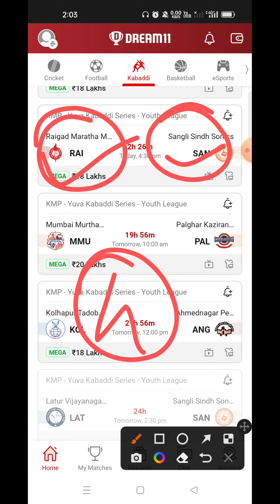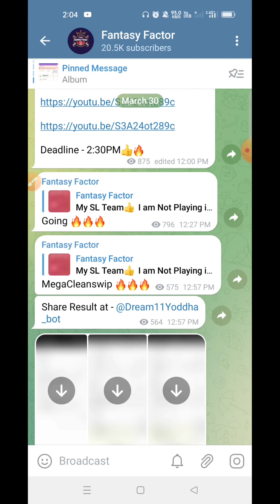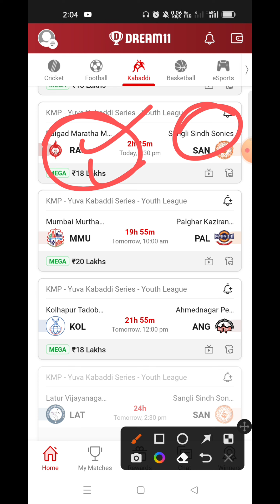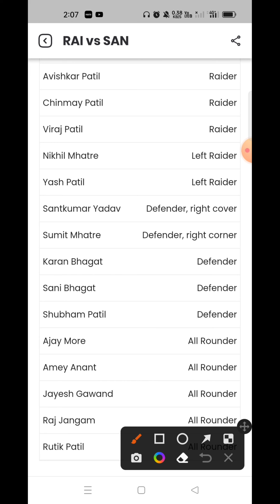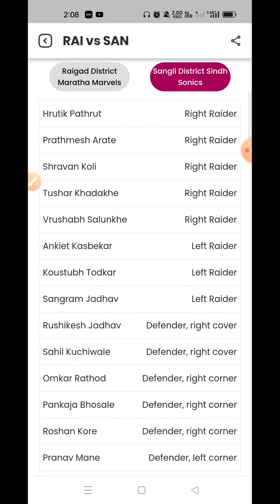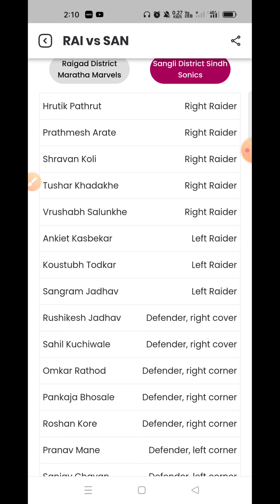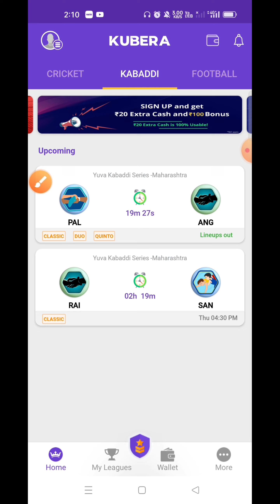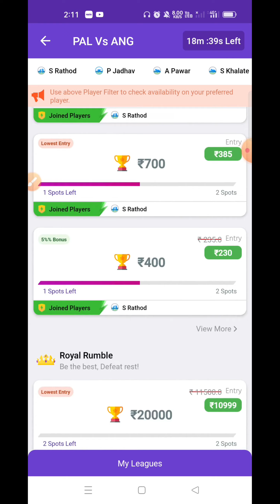RAI vs SAN Dream11 Prediction || RAI vs SAN Dream11 Team || Yuva Kabaddi Series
Tags -;

Your Quires -;

RAI vs SAN Dream11 Prediction

RAI vs SAN Dream11 Team

RAI vs SAN Dream11 GL Team

RAI vs SAN Dream11 Prediction live

RAI vs SAN Dream11 SL team Player Stats

RAI vs SAN Dream11 GL Prediction

RAI vs SAN Kabaddi Match

Yuva Kabaddi League

1. This video is based on our own research we are not promoting any type of gambling.